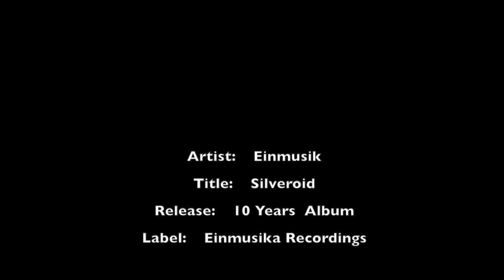Einmusik - Silveroid (Video Edit)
Silveroid is taken from the 10Years album, out since Ocotber 25th 2013.

Early Support by: Danny Tenaglia, Kaiserdisco, Timo Maas, Sascha Braemer, Nico Stojan, Martin Eyerer, Oliver Schories, Markus Kavka, Ramon Tapia, Andreas Henneberg, Marc Depulse, Solee, Douglas Greed, Ante Perry, Alle Farben

10 Years beetween studio and club, between aiport halls, cold tea and afterpartys. 10 Years dusty shoes and endorphin after one of those gigs under the burning sun. 10 Years draging cases and hotel life. Einmusik is an electronic musician, who took the ladder step by step. Hard work, dreamly breaks, hard disks full of ideas and the mind full of inspiring moments made him a well known producer & Live-Act over the time. He released his productions on Bouq, Diynamic, Liebe Detail, Italic and his homebase Einmusika Recordings, did Remixes for Noir, Egoexpress, Nicole Moudaber, Solee, Aka Aka, Tube & Berger, Soff O. and many more. Subsequently he was invited all over the world and collected many flight hours. After 10 Years he arrived, at least while the clubs are closed. In a Berlin backyard his studio became a place for friends and fellows, a place that feels right and gives him the safety for his bold productions. In celebration of his anniversary Einmusik releases a collection of tracks which were important for him and his career. All these songs still catchin the crowd like he plays them the first time. On top you will find three new pieces, which were produced in the capital heat of this summer and which are bundling the energy and elegance of the new Einmusik chapter on a high class niveau. The digital version will be available in the October 25th. A special Vinyl will be out in the end of October.

Released by: Einmusika Recordings